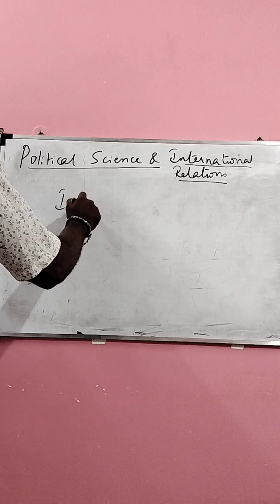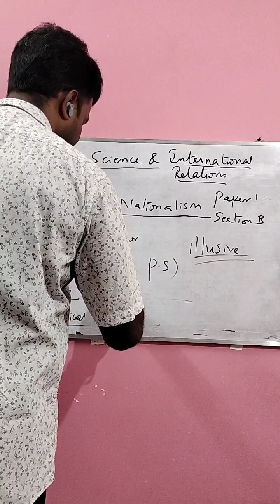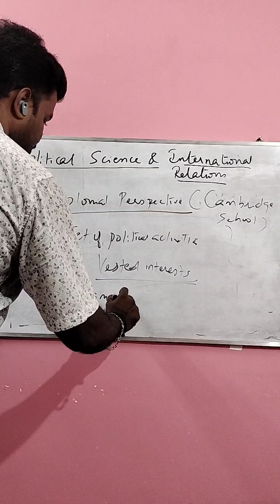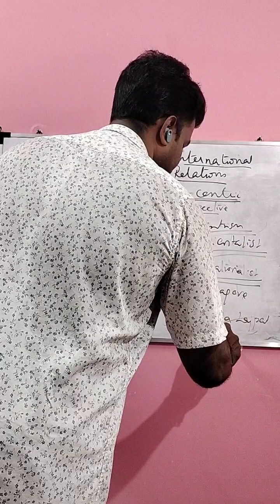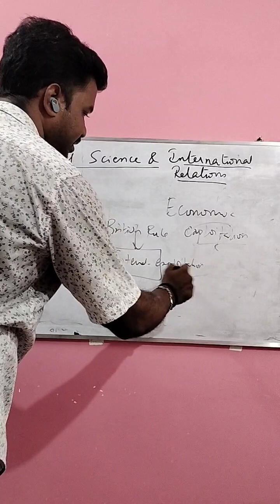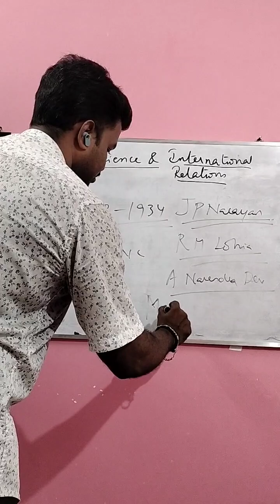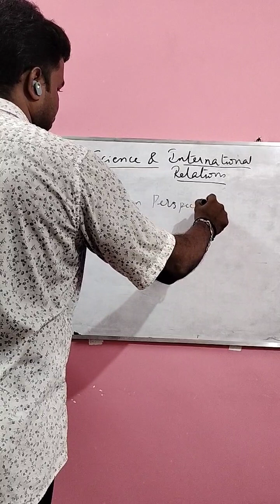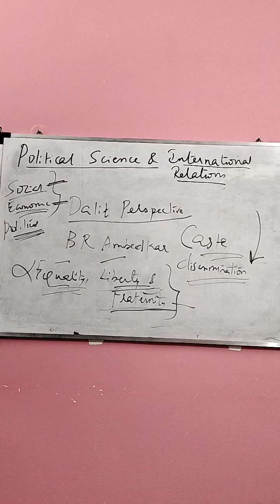PSIR Lectures for UPSC| Perspectives on Indian National Movement| Lecture in English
Political Science & International Relations(PSIR) Lectures for UPSC|  Perspectives on Indian National Movement| Lecture in English